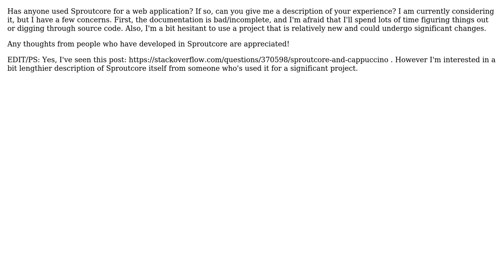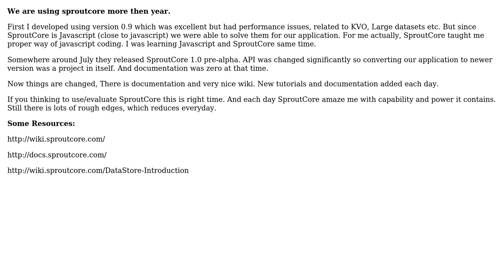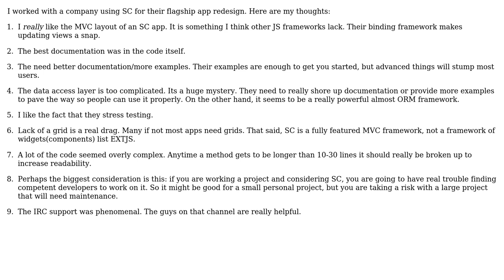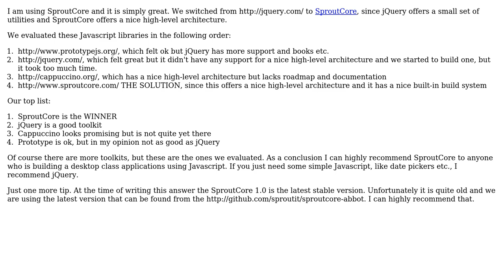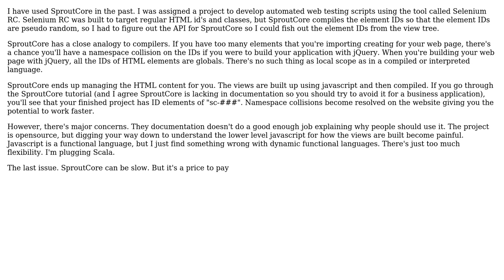Software Engineering: Has anyone used Sproutcore? (6 Solutions!!)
Software Engineering: Has anyone used Sproutcore?